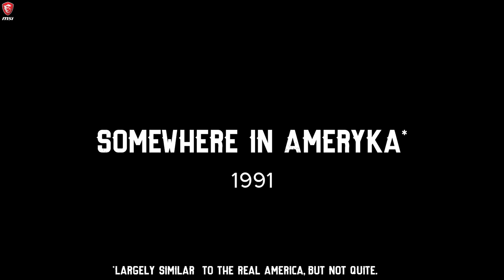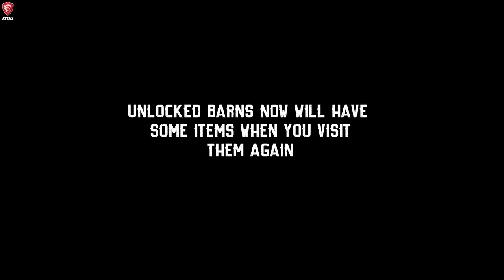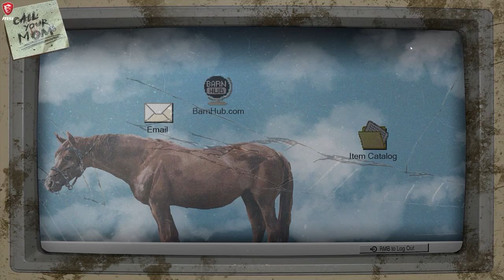Barn Finders Demo - Was ein Hammer Game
Bock zu Unterstützen ?

Infos über das Game:
Suche nach Wertsachen in verlassenen Scheunen. Nehmen Sie an Speicherauktionen teil, bieten Sie hoch und kaufen Sie sich die Chance, exklusive Gegenstände zu finden, die in der Vergangenheit versteckt waren.

System | Hardware
CPU: Core i7 7700K
GPU: 2x MSI NVIDIA GTX 1080 Gaming X *
RAM: 64GB DDR4

Peripheriegerät
Monitor: MSI Optix AG32CQ
Tastatur: Logitech G710+
Maus: Razer Ouroboros
Lenkrad: Logitech G27
Mikro: RØDE NT-1A

Software
Aufnahme: Shadowplay
Bearbeitung: Adobe Premiere Pro 6.0
Audio: Audacity